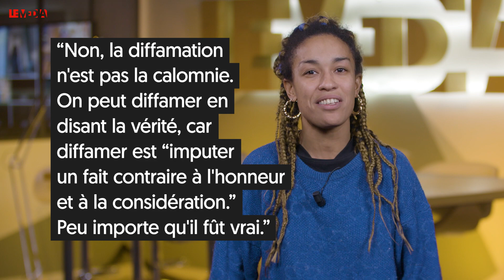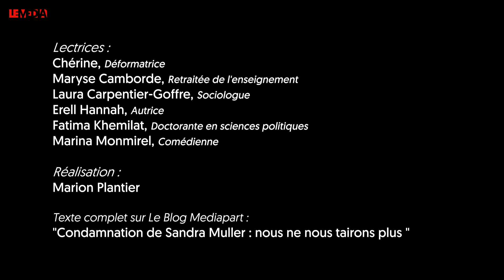VIOLÉES, BATTUES, MENACÉES, LES FEMMES NE SE TAIRONT PLUS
En septembre 2019, Sandra Muller, initiatrice du hashtag balancetonporc, a été condamnée pour diffamation. En cause, un tweet relatant des propos sexistes tenus, et reconnus, par Eric Brion.
Plus de 200 femmes ont signé la tribune, "nous ne nous tairons plus" dans un but précis : dénoncer les pirouettes juridiques et chipotages lexicaux utilisés pour réduire au silence les victimes qui osent dénoncer haut et fort leurs agresseurs.